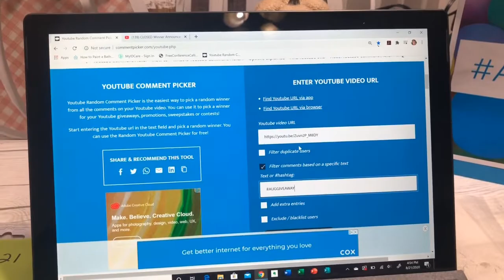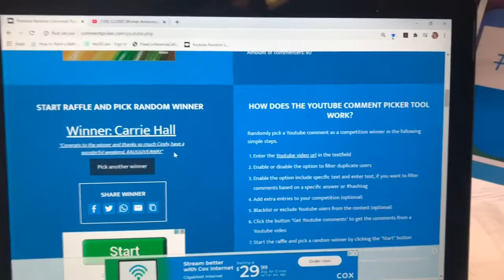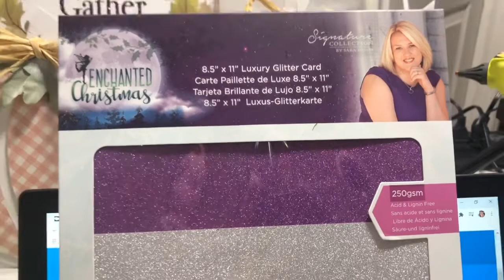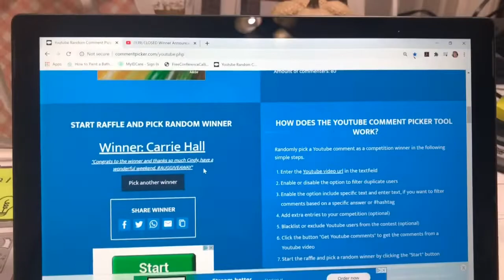CLOSED Winner Announced for August 21, 2020 Giveaway - August 28, 2020 Giveaway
Tonight I announce Aug. Are you ready? Let’s go!!

Please pay close attention to how you enter and claim your prize!! The next drawing will be Aug. 28, 2020.

To enter post your “AUGGIVEAWAY” comment on this video.

The next Summer Extravaganza Giveaway prize for each Friday in August will be announced. I will draw the winner Friday night, Aug. 28, 2020 for Crafter’s Companion Enchanted Christmas Glitter Paper Set.

When you hear your name please come back to the video with your entry comment “AUGGIVEAWAY” comment. I will comment back to make sure it is you. Thank you!

2. Must be 18 years or older, or have s parent’s permission to enter
4. You will all be entered with an opportunity to win. I will use Random Comment picker for the drawing.
5. Open US and Canada
7. Winner must claim the prize within 7 days of the drawing or forfeit and another winner will be chosen

Kiefer, OK 74041